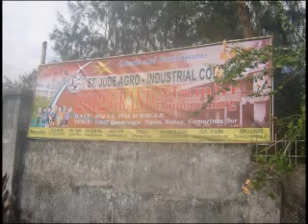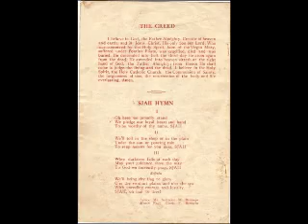thaddeans.wmv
"THADDEANS FOREVER"